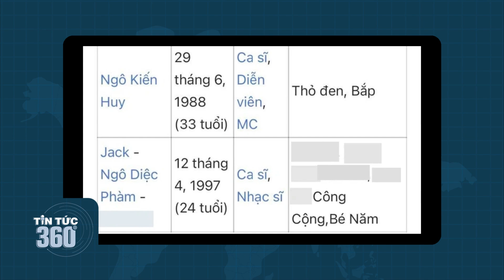Liệu JACK đã bị loại hay sẽ tiếp tục tham gia RUNNING MAN mùa 2?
Dàn cast Running Man Việt Nam đã có mặt tại Hàn Quốc để ghi hình. Câu hỏi được nhiều người quan tâm nhất chắc hẳn là: Jack đang làm gì và đang ở đâu? Liệu anh đã chuẩn bị nghỉ hưu hay sẽ xuất hiện vào phút cuối?